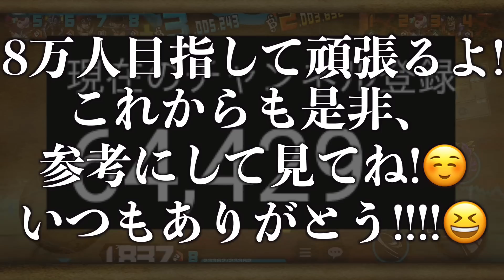ルフィ誕生日記念!!!最強キャラランキングがヤバすぎる!!!!!【バウンティラッシュ】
本当は活躍しない場合が殆どだからエンジョイ勢としてみてくれーー!!